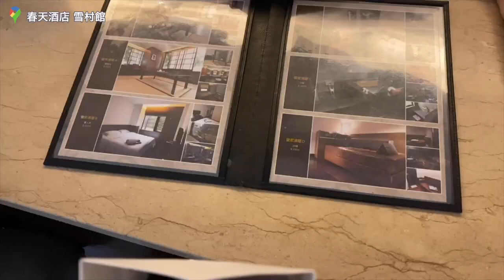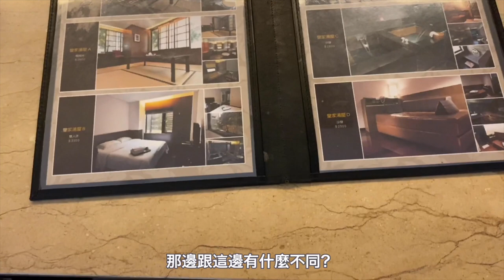北投春天湯屋_在台灣想做什麼都好方便的生活小旅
一日小旅行
我心情每天都想泡湯
北投的春天酒店
下次要去久違的烏來！

北投春天酒店Spring City Resort
112台北市北投區幽雅路18號